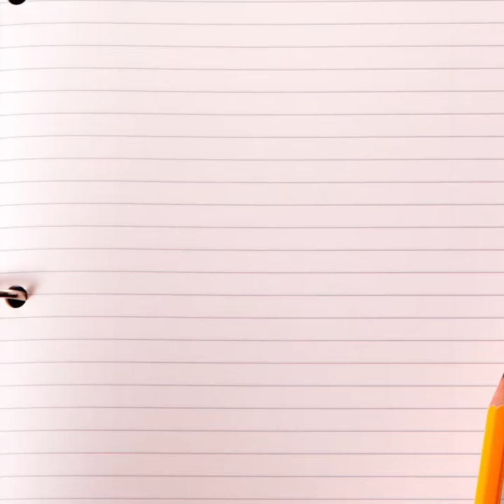Cardy e i super foodies. Ep. 6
Cardy consiglia un dissetante succo di ananas e arancia al posto di una bibita gasata. La salute prima di tutto!